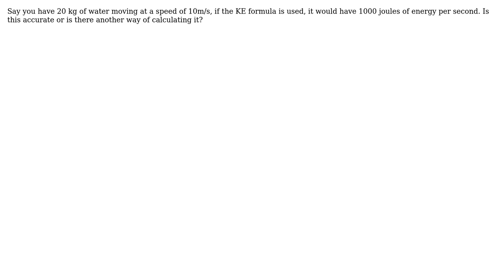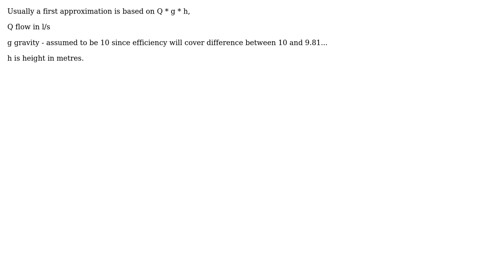Can the kinetic energy formula (1/2 m v) be used in finding amount of energy a hydro electric...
Engineering: Can the kinetic energy formula (1/2 m v) be used in finding amount of energy a hydro electric station can produce?

With thanks & praise to God, and with thanks to the many people who have made this project possible! | Content (except music & images) licensed under CC BY-SA | Music | Images & others | With thanks to user user29722 user Transistor user Solar Mike user NMech user alephzero and the Stack Exchange Network Trademarks are property of their respective owners. You are responsible for your own actions.